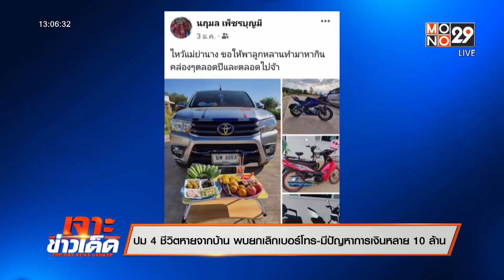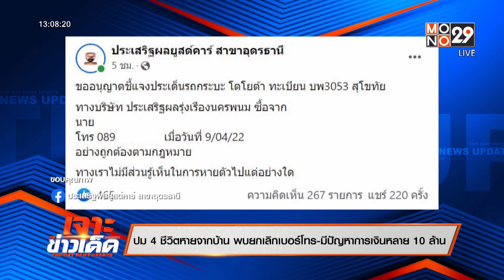ปม 4 ชีวิตหายจากบ้าน พบยกเลิกเบอร์โทร มีปัญหาการเงินหลาย 10 ล้าน | เจาะข่าวเด็ด l 21 เม.ย.65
ครอบครัวยังคงตามหา 4 ชีวิตพ่อแม่ลูก ที่หายตัวไปจากบ้านนานกว่า 10 วัน โดยขณะนี้ยังไม่รู้สาเหตุของการหายตัวไป แต่พบว่าทั้ง 4 คนยกเลิกเบอร์โทรศัพท์ไปแล้ว และจากการสืบสวนของตำรวจพบว่ามีปัญหาเรื่องเงินกับคนในพื้นที่หลาย 10 ล้านบาท